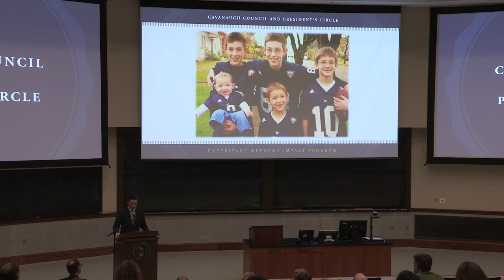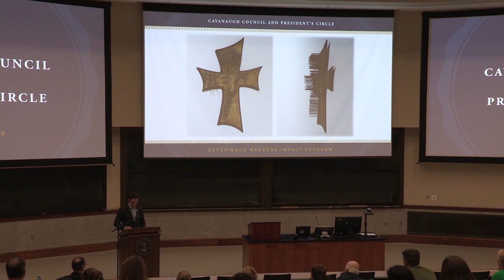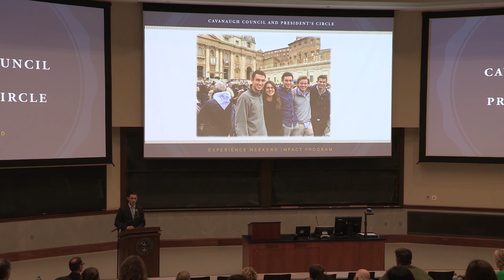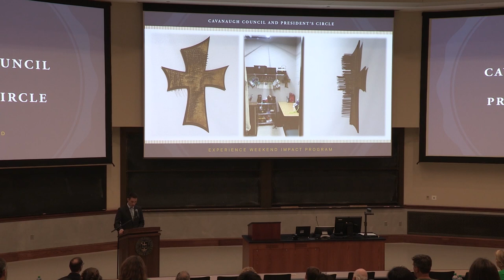Stephen Kabele, '19 - Cavanaugh Council & President's Circle Scholar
Stephen Kabele ('19) is a Cavanaugh Council & President's Circle Scholarship recipient. He is a senior Industrial design major who serves as an RA in Dunne Hall. During the September 1, 2018 Cavanaugh Council & President's Circle Experience Weekend Impact Presentation, Stephen shared his Notre Dame story, and how a discarded piece of art became his daily reminder that his place is at Notre Dame.